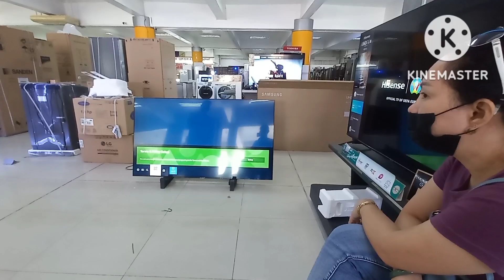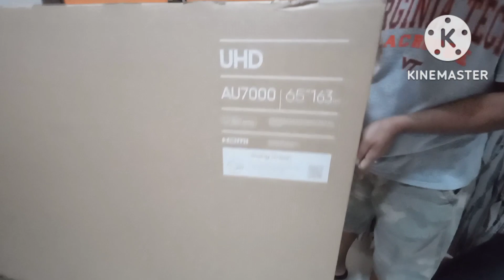Good News! 6K lang!Lumang TV 55" Pinalitan ng Bagong SAMSUNG TV 65" 4K Latest| Wow Legit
Good day mga kabayan! Salamat sa panonood sa ating mga vlog.Huwag kalimutan mag Subscribe,Like & Share and click the notification bell para updated kayo sa mga next video| Ang kikitain nitong YT channel ay itutulong din natin sa mga nangangailangan...Salamat ng MARAMI!